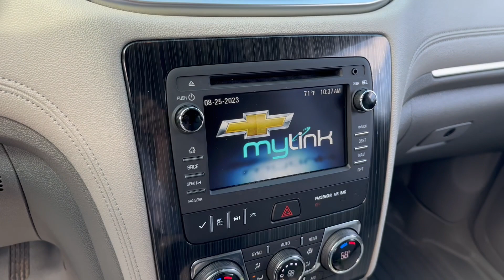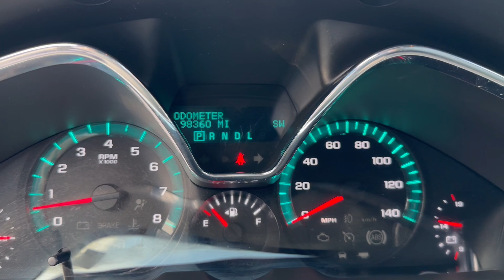2016 Chevrolet Traverse - Taylor & Sons Chevrolet